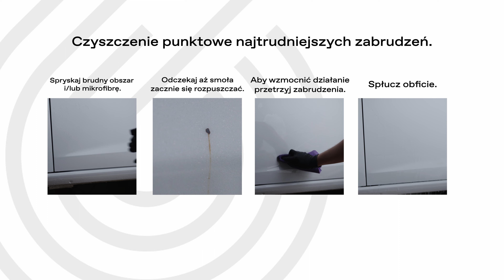TarGlue PreWash marki Cleantle I Tutorial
TarGlue PreWash to bardzo bezpieczny dla wszystkich elementów karoserii
w tym plastików, poliwęglanowych kloszy lamp; 10x dłuższy czas odparowania; nawet paręnaście godzin do całkowitego zaschnięcia; łatwa aplikacja produktu; o 75% krótszy czas spłukiwania; działa także na mokrych powierzchniach (działanie jest lekko osłabione względem suchej powierzchni); nie wywołuje efektu „duszenia”. Zapach: pomarańczowy.